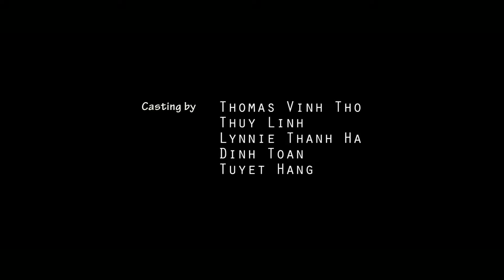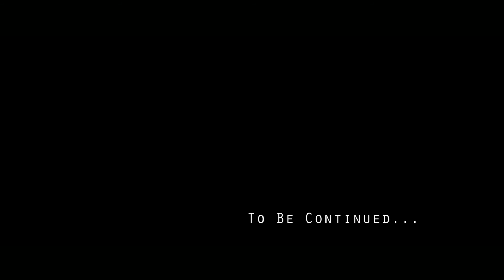TH Video 2016 12 15 Shadow Chaser - Part 1 - Third Edition LF